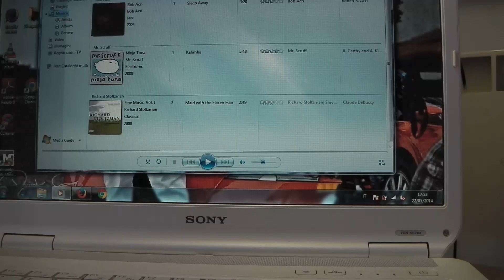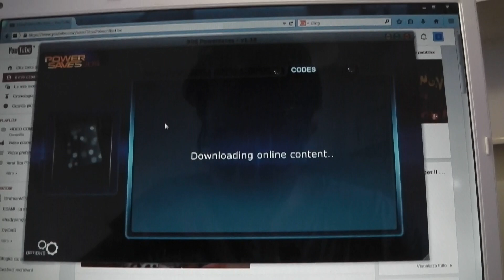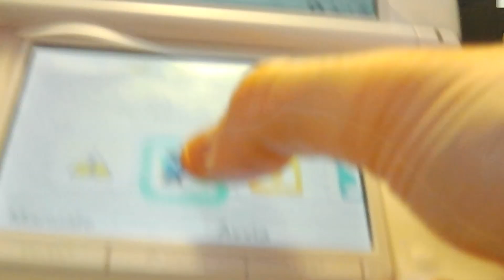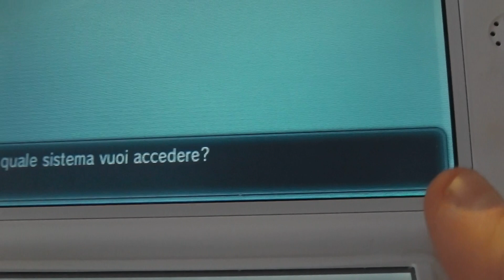Tutorial Pokemon - ACTION REPLAY DATEL POWER SAVES 3DS -